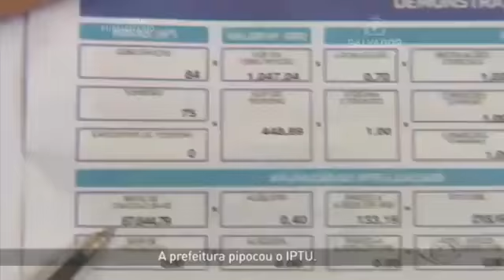TA TA O POVO SE LASCANDO - Parodia Prefeitura de Salvador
Mais uma produção "Barril Films and Records"